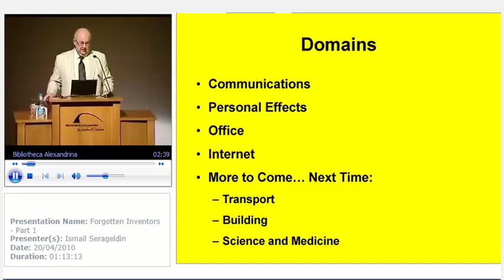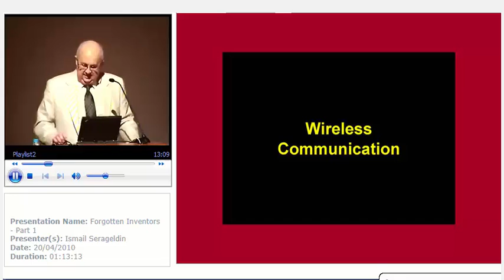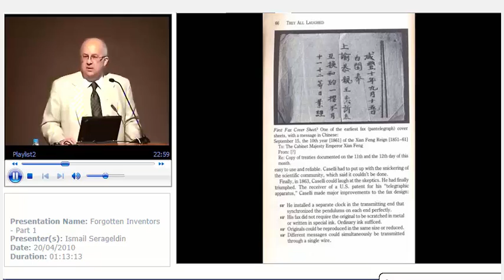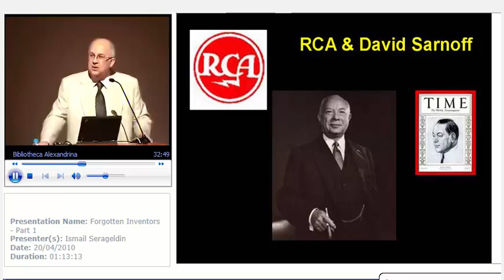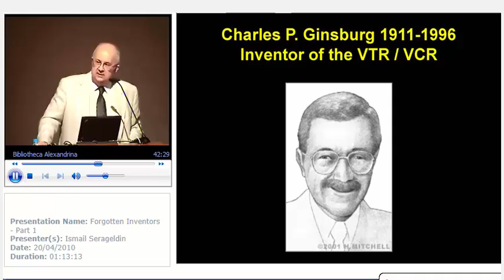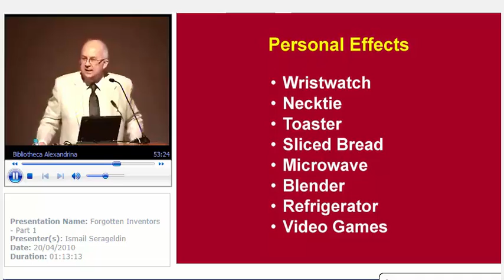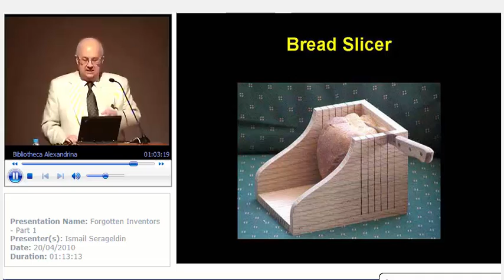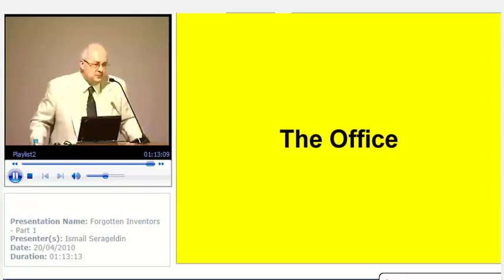Forgotten Inventors Part 1